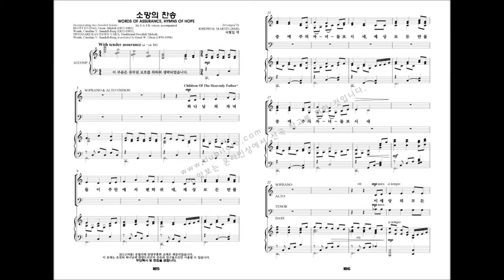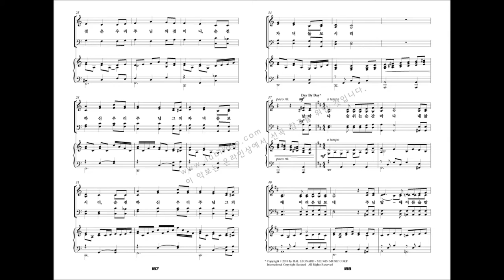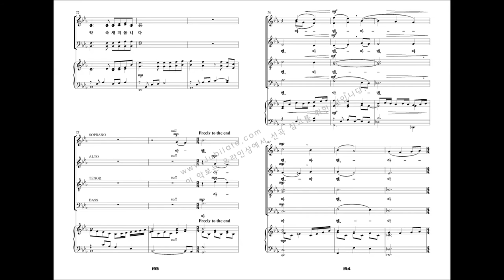[유빌라테 명품성가 22집] 19.Joseph M. Martin '소망의 찬송'